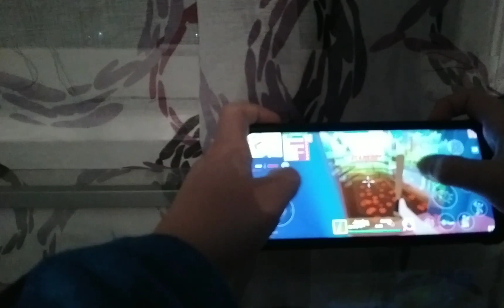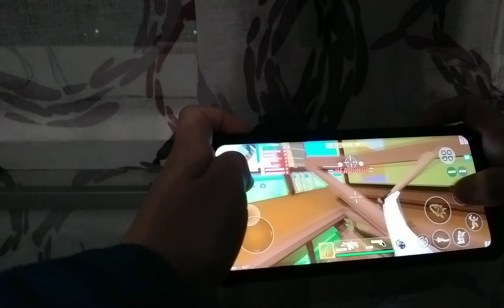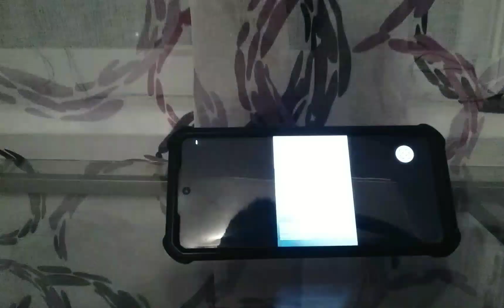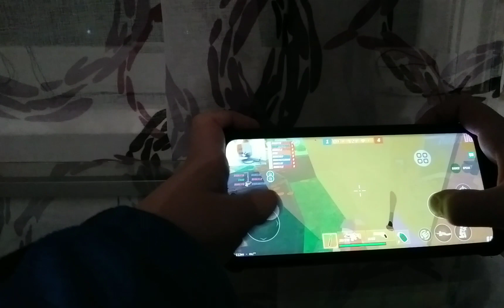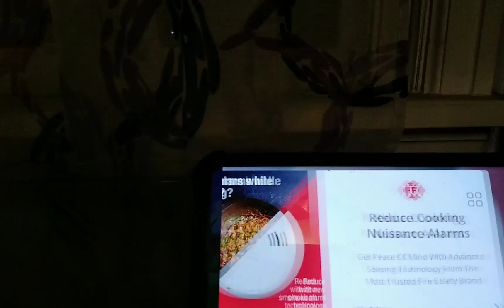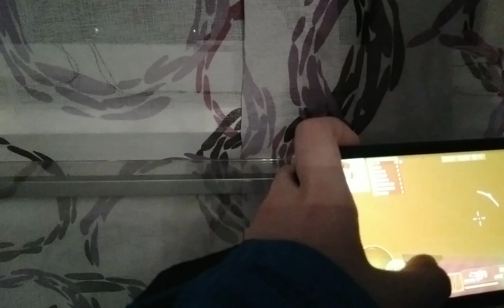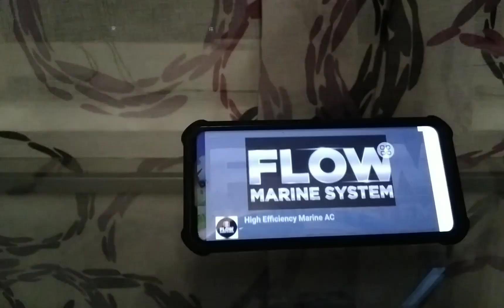playing 3 matches of dude theft wars multiplayer